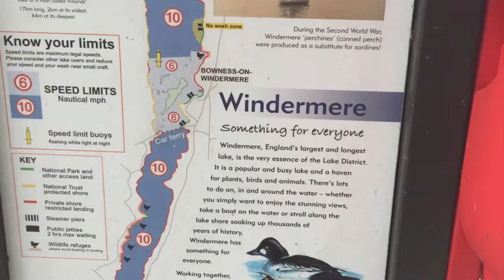🇬🇧 The Quest, Saltburn 🇬🇧